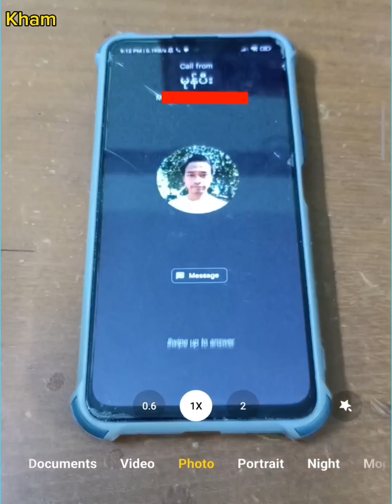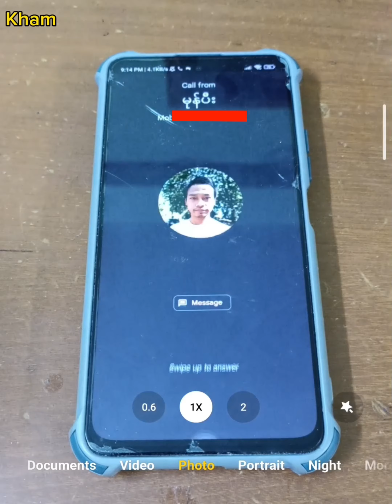➡️ Flash when ringing⬅️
1. Apps➡️
2. System app settings➡️
3. Call settings➡️
4. Incoming call settings➡️

5.➡️ Flash when ringing⬅️👆
    Use flash to notify about incoming calls